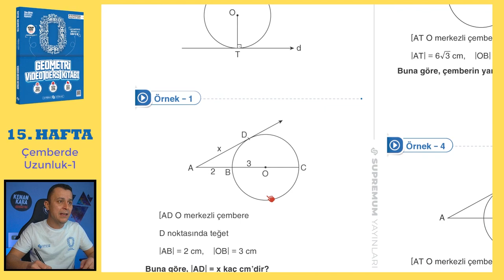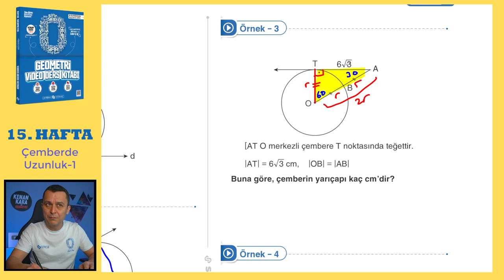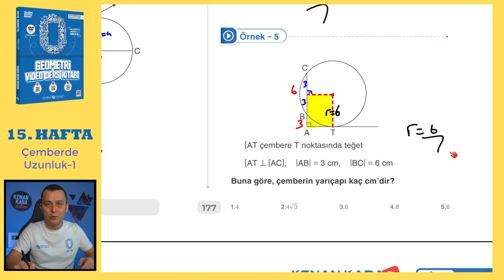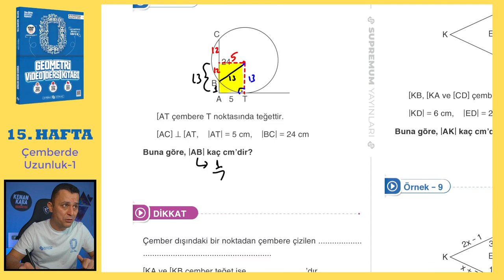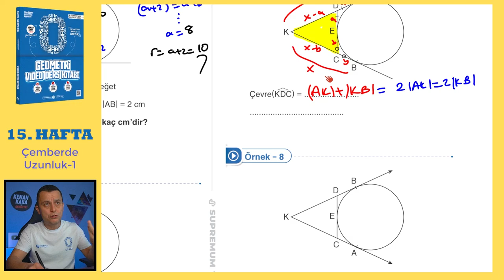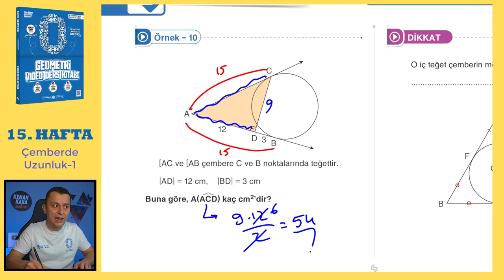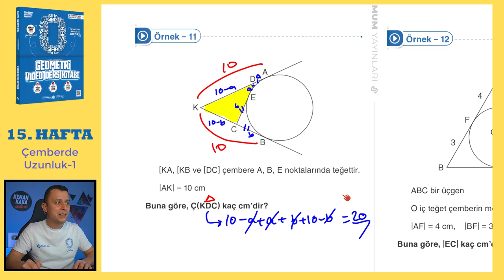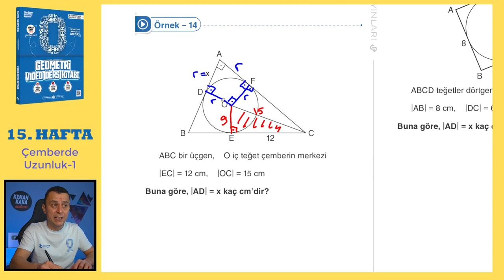Çemberde Uzunluk-1 | SIFIR GEOMETRİ KONU ANLATIMI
Çemberde Uzunluk konusunun  klasik ve yeni nesil kolay-orta sorularla ayrıntılı şekilde videoda anlatılmıştır.